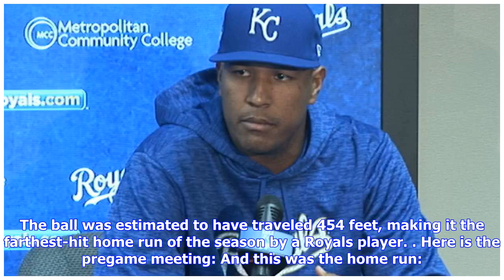Royals’ Salvy Perez fulfills pregame promise to fan by hitting homer against Indians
This is the stuff of legends. Before the Royals’ game Friday night against the Cleveland Indians, Royals catcher Salvador Perez met with a fan named Colin Couch, who has cerebral palsy and is in a wheelchair. Perez made a bold promise: I’ll hit a home run tonight. Oh boy did he deliver. In the first inning, Perez crushed a fastball from Indians starter Mike Clevinger over the right-center field fence. The ball was estimated to have traveled 454 feet, making it the farthest-hit home run of the se...